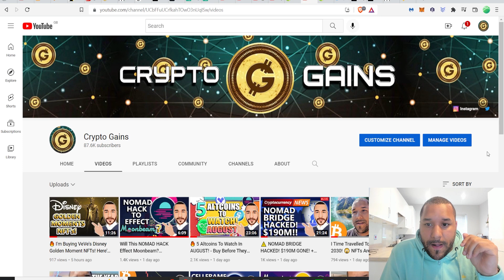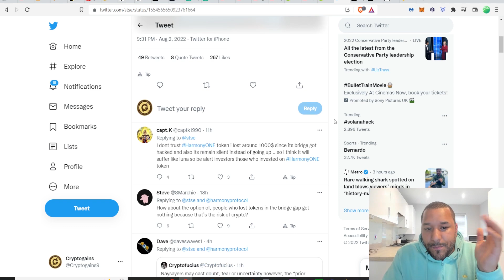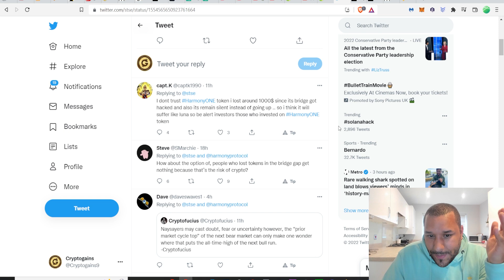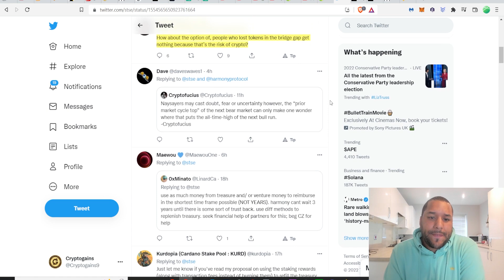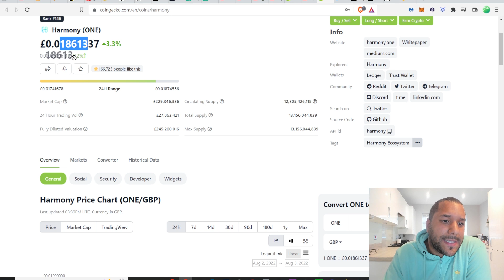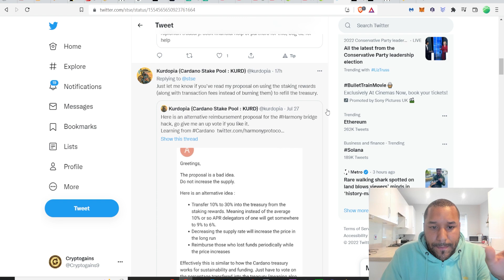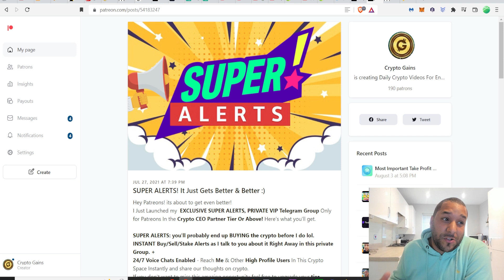I Sold 80% Of My HARMONY (ONE)! 😲 (URGENT!) Here's Why! - SHOCKING I KNOW!!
0x2b0850487ED24206Fc20Bd139BF23d7cBB9E5229

USDC Address:
0x2b0850487ED24206Fc20Bd139BF23d7cBB9E5229

BUSD Address:
0x2b0850487ED24206Fc20Bd139BF23d7cBB9E5229

17vwWX84YxUL3dxmPMsAYh1ztAg8Wkty1L

0xe40b3a92e6d33daa83c3dd80d8f4bc8bf84bba89

XRP: rEb8TK3gBgk5auZkwc6sHnwrGVJH8DuaLh

CARDANO: DdzFFzCqrhsgKdp9B9wj5pepXiMoQZbhBYhbzZjM56GaEE657R86wu4qmcoW3qxUV7R1mdRaFJSQ1a3FpnQwhgCqAEEePq6T3UWsAtxh

THETA: 0xe40b3a92e6d33daa83c3dd80d8f4bc8bf84bba89

TFuel:  0xe40b3a92e6d33daa83c3dd80d8f4bc8bf84bba89